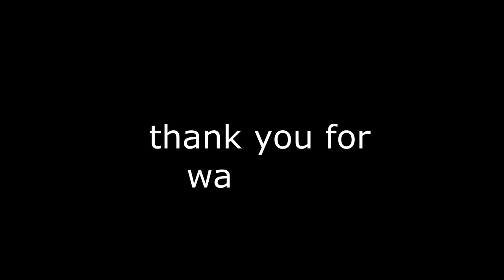Art of war 3 Semba lion king Vs Blues are screwed